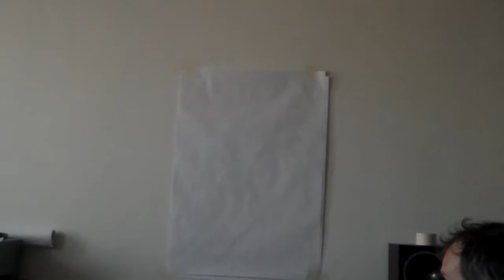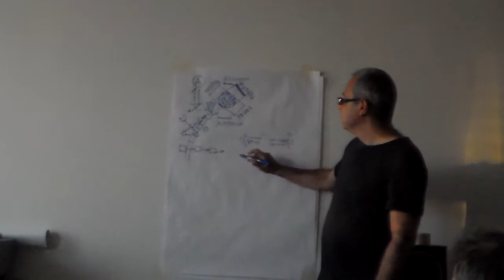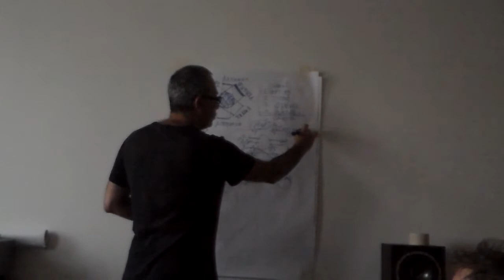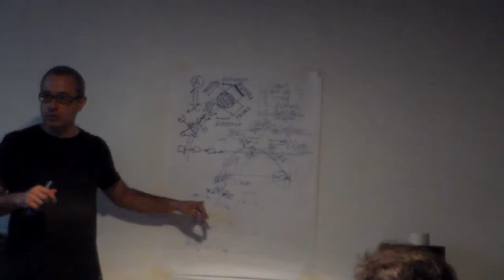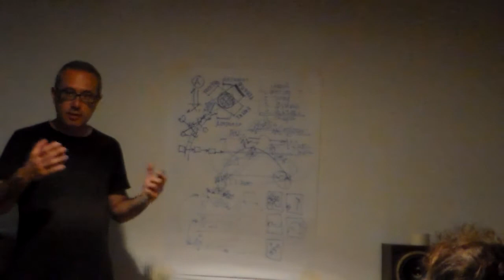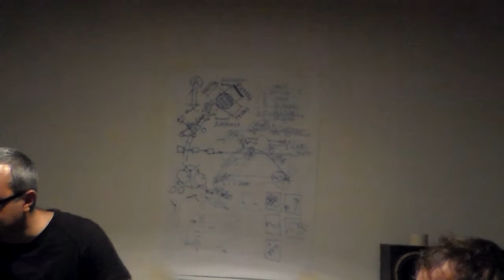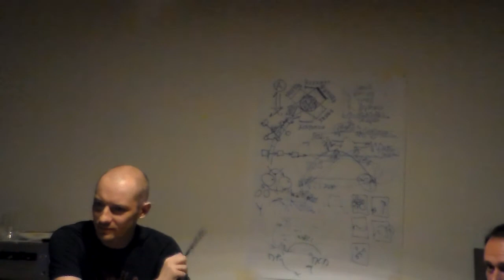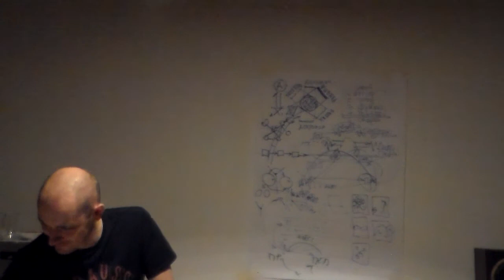🔓 18 апр 2014 | Максим Осовский | Семинар у Каптерева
🔓 секретный архив 2014 год
Домашние семинары на тему "Коммуникация" у Алексея Каптерева

Участники:
Евгений Калинин